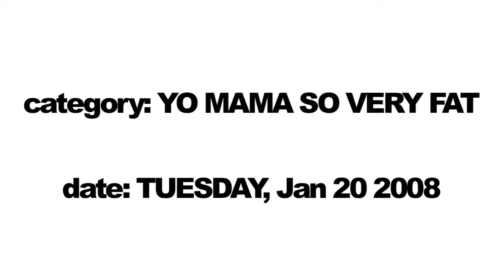JOTD #77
One Joke.
Every Day.
For Ever.